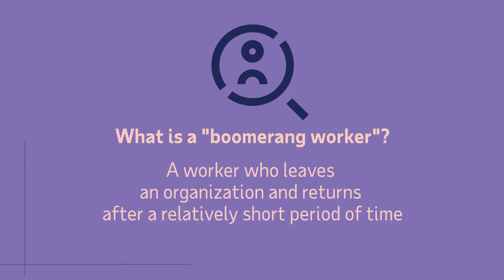Workforce News Minute: The workforce boomerang effect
An emerging trend in today's job market is creating new questions for hiring managers. Workers are increasingly leaving organizations only to return after a relatively short time period. In this Workforce News Minute, Tiffany Davis, division vice president, human resources, shares insights on the complexities of rehiring "boomerang workers."